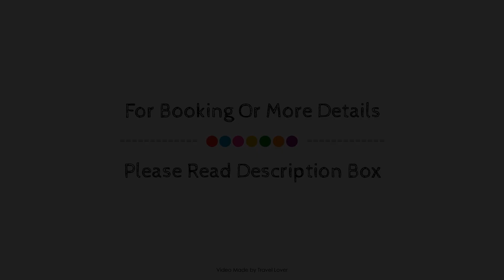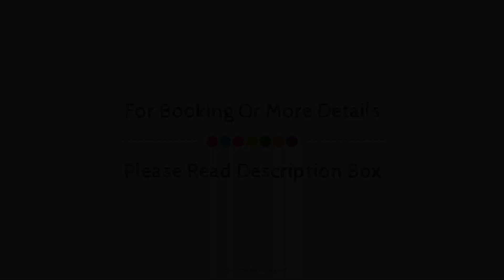The Hideaway at Tregoose Old Mill, Newquay, United Kingdom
Searching For
1. The Hideaway at Tregoose Old Mill - Newquay
2. The Hideaway at Tregoose Old Mill - Newquay Virtual Tour
3. The Hideaway at Tregoose Old Mill - Newquay Rooms
4. The Hideaway at Tregoose Old Mill - Newquay Amenities
5. The Hideaway at Tregoose Old Mill - Newquay Videos
6. The Hideaway at Tregoose Old Mill - Newquay Offers
7. The Hideaway at Tregoose Old Mill - Newquay Deals
Audio Credit:
Track Title: Reasons To Hope
Artist: Reed Mathis